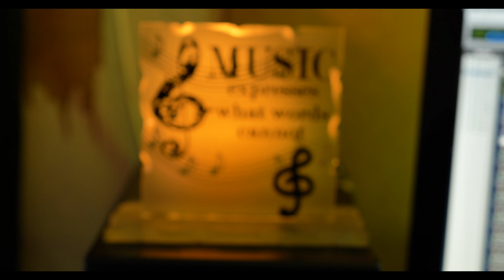Tirotea (Bachata) HOME STUDIO EDIT - VINNY RIVERA X DJ TRONKY X DEREKVINCI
Vinny RIvera Music Bachata/Kizomba/Reggaeton

This was an absolute pleasure to work and you guys get an actual glimpse of my work space/office. I've worked in a number of studios and as I build mine it was cool for you guys to see it now and than hopefully later what it looks like in the future.

I Had so much fun filming this edit with my family and friends, I want to thank DJ Tronky and DerekVinci for entrusting this song with me and XT/Tower Films for his time and dedication.

Tiroteo Lyrics
Written by: Raul Alejandro Ocasio, Pablo Grandjean, Marc Segui Cordero
Lyrics Licensed & Provided by LyricFind

Cuando tú empiezas
Ojalá nunca termine
Porque siempre que me besas
Florecen to' los jardines

Pero se fue el sol
Y nunca volvió
Me sentí como un niño
Sin luz, con miedo
Este cuento de hadas
Al final cambió
Me llenó de promesas
Que nunca cumplió

Me dijiste que te va' (¡uh-wuh!)
Que estás en busca de algo más (¡uh-wuh!)
Yo como un tonto en tu portal (ey)
Si como un perro soy leal

Y ahora quiero que vuelvas como un niño los finde'
Desde que te has ido no hacen gracia los chiste'
Me he cortado el pelo, me he comprado otro tinte
Buscando a ver si encuentro alguna como tú en Tinder

Mi niña, eres la musa de mis canciones tristes
No puedo cerrar los ojos mientras te me desvistes
Haces que de mí se vayan to' mis despiste'
Es que olvidarte no será una tarea simple
No, no, oh-oh, oh-oh, oh-oh, oh
Se me congela el mundo siempre que nos vemo'
Discutir contigo es como un tiroteo
Y pienso en morirme el primero, ah, ah-ah-ah-ah

Tú y yo, lo' do' juntito' frente al mar
Sé por dónde quieres ir a parar
Aunque mires así no servirá
Si es que nos entendemos sin hablar

Muero cuando te vas
Toco el cielo si estás
Sentada en mi portal
Siempre haciéndote esperar

Y ahora quiero que vuelvas como un niño los findes
Desde que te has ido no hacen gracia los chistes

Mi niña, eres la prota' de mis canciones tristes (ah-ah-ah)
No puedo cerrar los ojos mientras te me desvistes (ah-ah-ah)
Tú dile a las demás que no me quedan más chicles
Solo te doy a ti, el amor es así de simple

Se me congela el mundo siempre que nos vemos
Y pienso en morirme el primero, woh, oh-oh-oh-oh

Siempre te vas de mí (siempre te vas de mí)
Siempre te vas de mí (de mí, de mí)
De mí, oh-oh-oh-oh